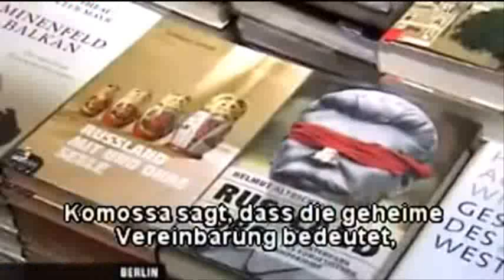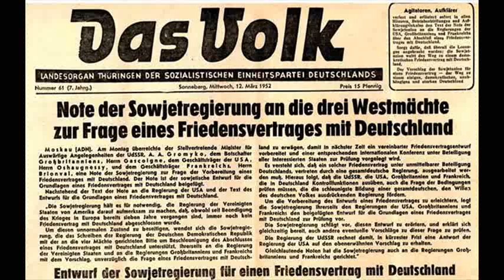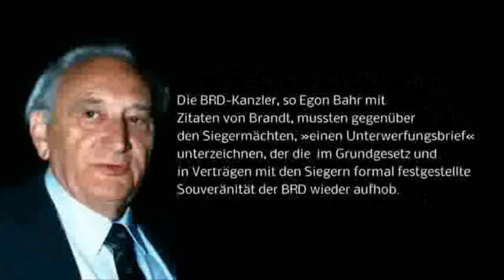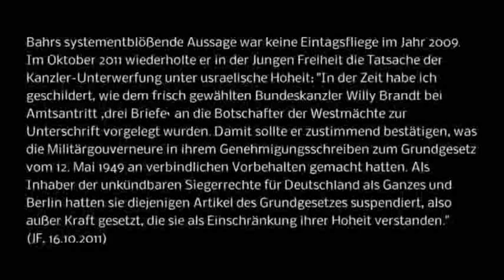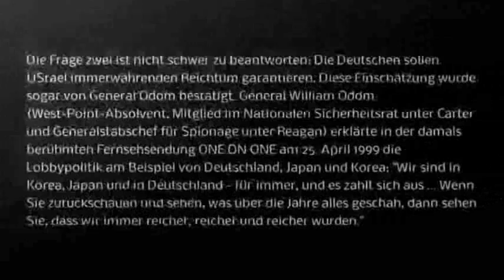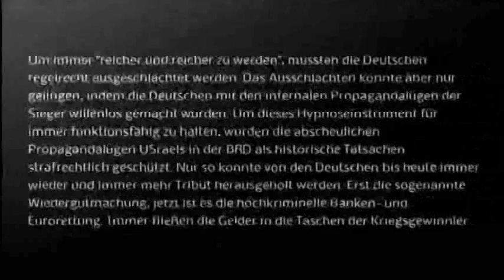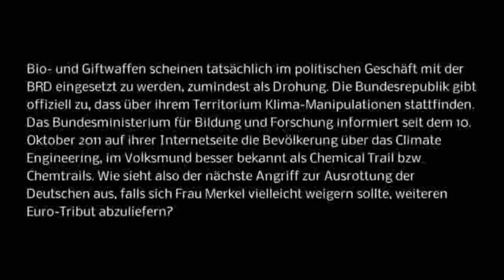Existiert die Kanzlerakte?